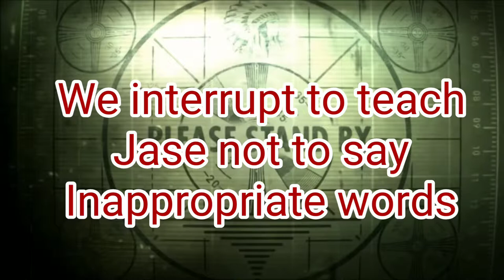Lost Kitties unboxing and waffle iron corn doggies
Join us as we unbox several lost kitties blind boxes, and throw together a simple but fun corn dog recipe